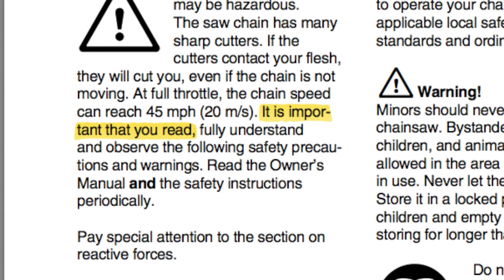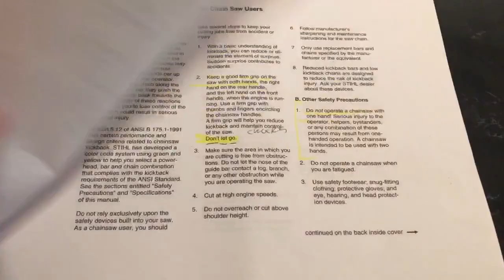Funny Warning Labels: Chainsaw Safety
I decided to read a chainsaw safety manual, and produce it in the style of a movie trailer: a dramatic reading with sound effects. Safety warning labels may be necessary, but they sure are funny sometimes.  Do people really need to be told not to hold the wrong end of the chainsaw?  I guess so.  Hope you enjoy it!  And if you own a chainsaw, remember: Safety First!